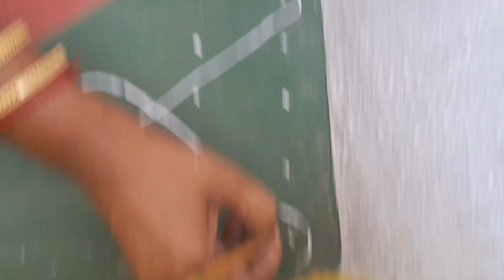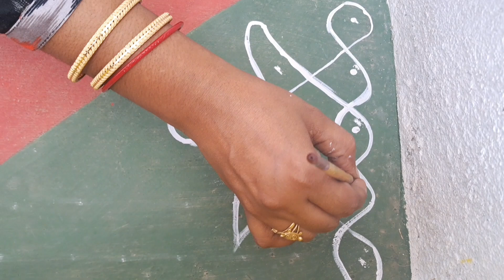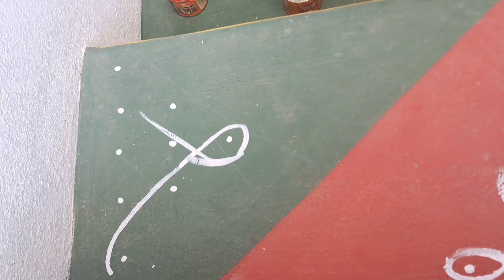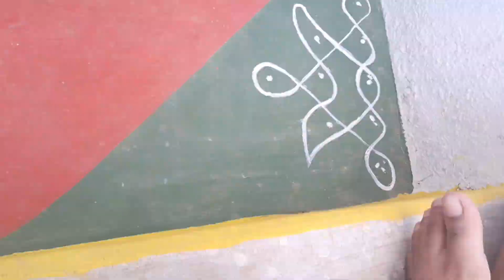అమ్మ ఇంట్లో Steps కి నేను వేసిన ముగ్గులు